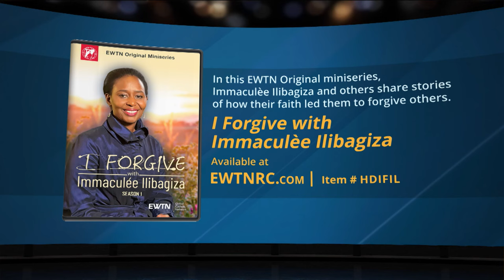EWTN LIVE - 2023-08-30 - BISHOP ERIK VARDEN, OSCO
Fr. Mitch welcomes Bishop Erik Varden of the Diocese of Trondheim in Norway to discuss his ministry as a Bishop and the many ways he shepherds his flock, including online, through his website, Coram Fratribus.